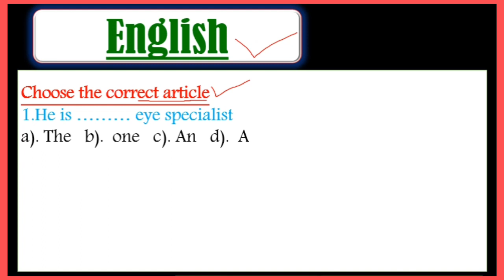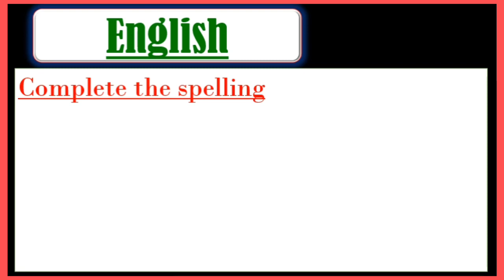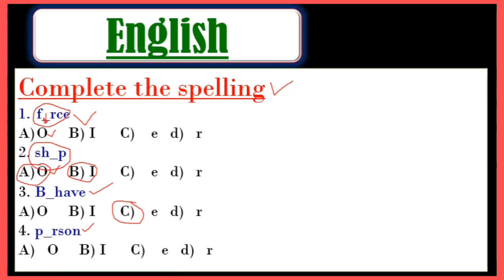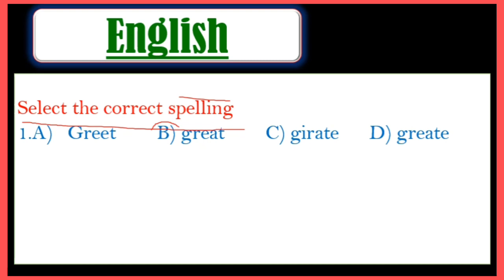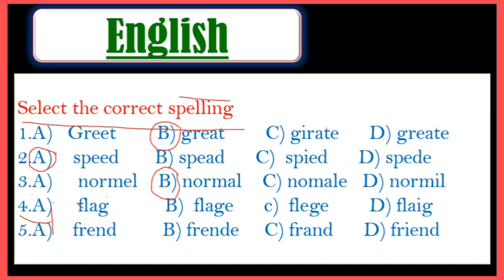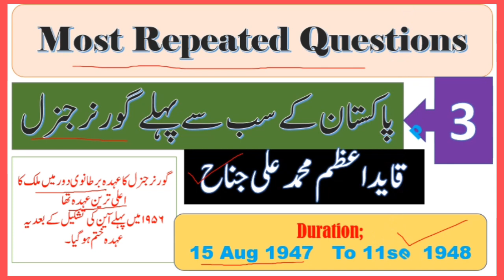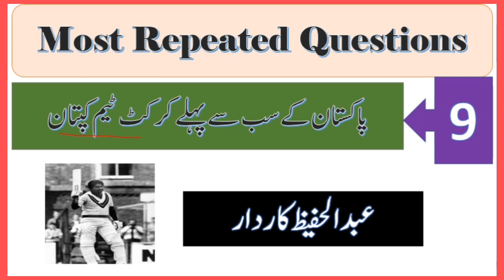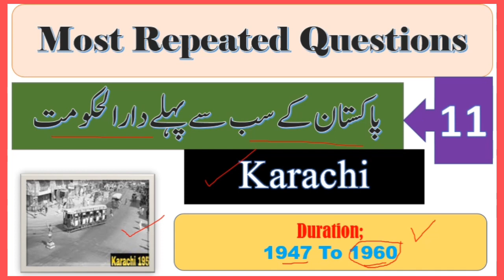Pak navy male constable and lady constable academic test preparation academic test academic test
In this video, I will tell you to how to prepare academic test in Pakistan navy. This video about Pakistan navy test preparation. In this video we will learn about English, physics, general knowledge and Islamic studies multiple questions. Academic test in pak navy is most important feature in selection. So, don’t miss the video I you want to learn about academic test preparation for Pakistan navy.
More you will learn
Pak navy male constable and lady constable academic test preparation | academic test |academic test in pak navy
Pak navy civilian academic test preparation
Lady constable academic test
Male constable academic test
Pak navy civilian police written test
Pak navy lady constable and male constable written test
English physics Islamic studies and general knowledge test in pak navy
pak _Navy_lady_constable_male_constable_academic_test
pak _Navy_lady_constable_male_constable_written_test

Pakistan navy play list link